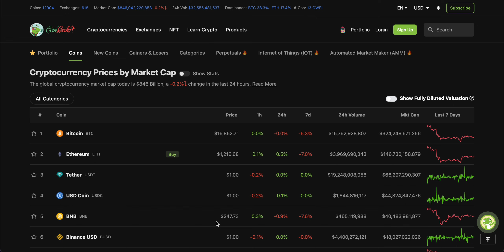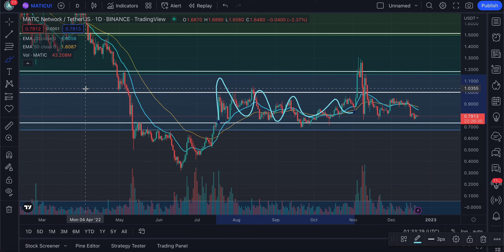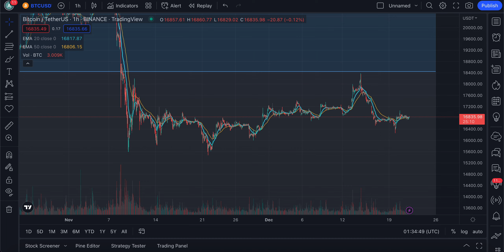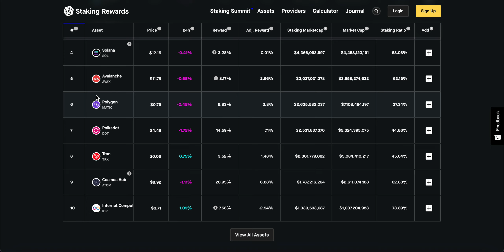POLYGON (MATIC) HOLDERS WATCH NOW! | MATIC PRICE ANALYSIS | CRYPTOCURRENCY NEWS